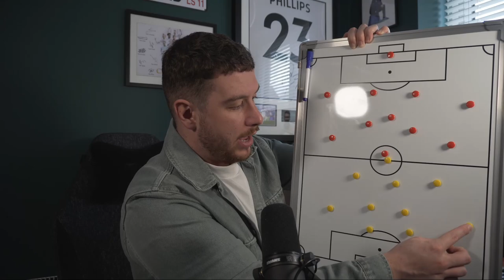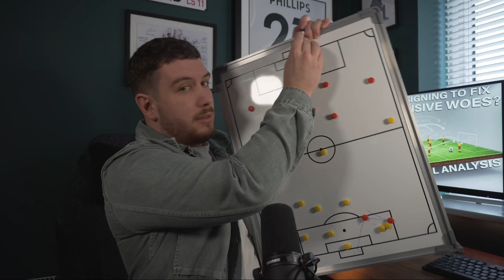NEW SIGNING WOBER to FIX Leeds defensive WOES?!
Welcome back to Leeds Lately, this video is a Leeds News update and tactical review!